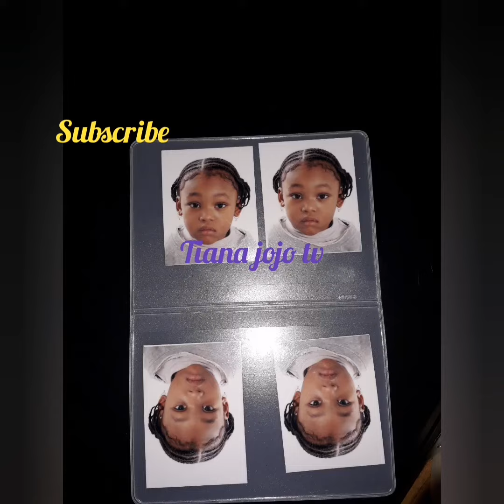Meet my family one love keep us together